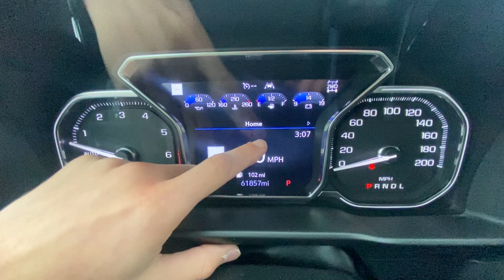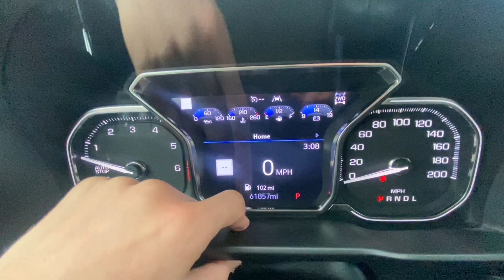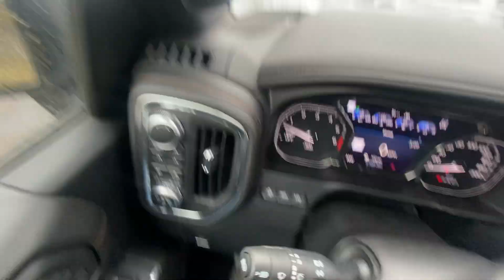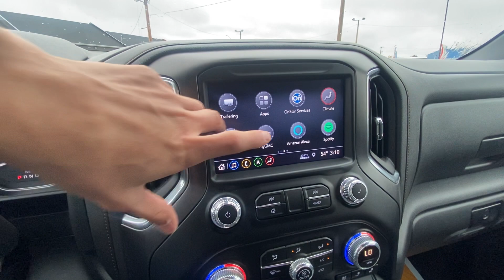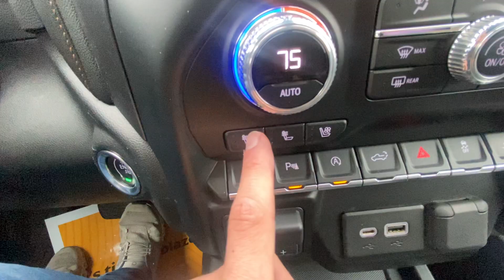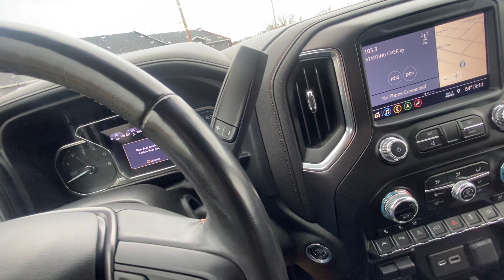2019 GMC SIERRA 1500 AT4.